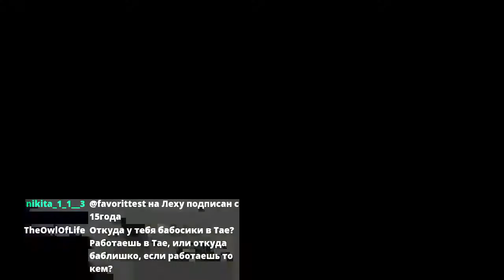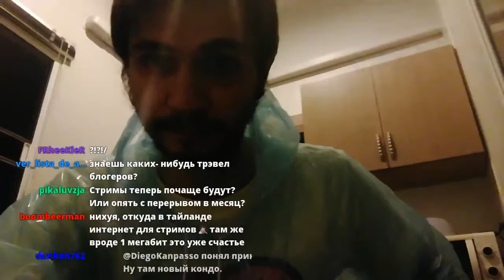Diego Kanpasso. Back to Thailand. 19.11.17.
Часть 4я.
Диего Канпассо вернулся в Таиланд.
Сохранено для истории.